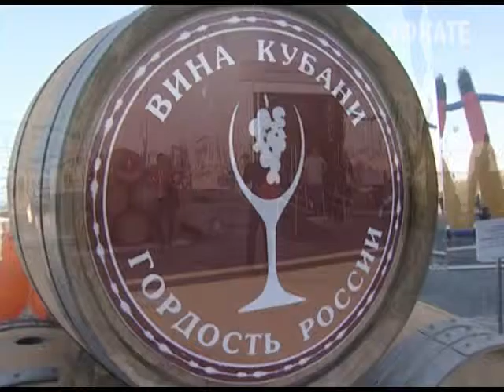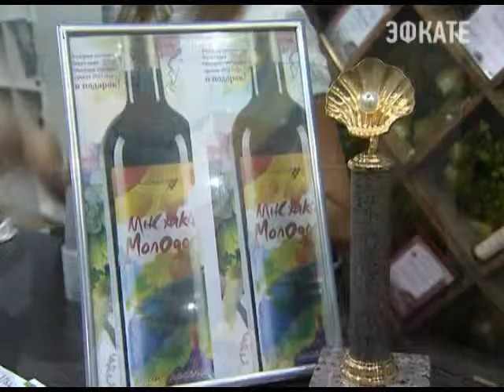В рамках "Формулы- 1" прошёл фестиваль молодого вина. Новости 24 Сочи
Продегустировать урожай 2014 года, могли всё желающие. Ну, а экстремалов, встречал «СочиПарк», первый тематичесикй парк страны.
Сочи. Новости.
Телеканал Эфкате.